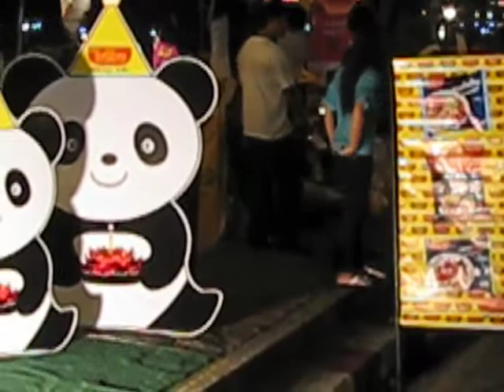An advertisement for...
...that's right, folks. Noodles. This giant booth with the pandas and the brightest lights and the loudest music is attracting you over so you can buy...noodles. Go figure.